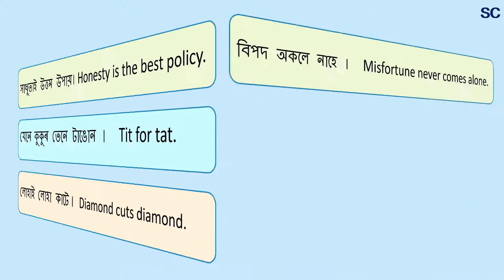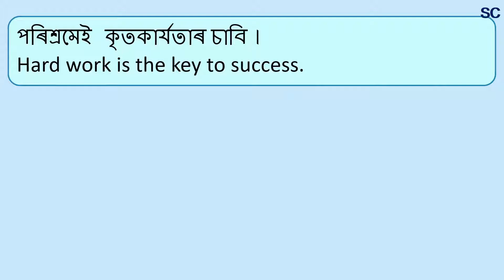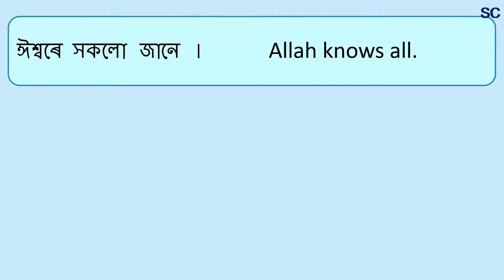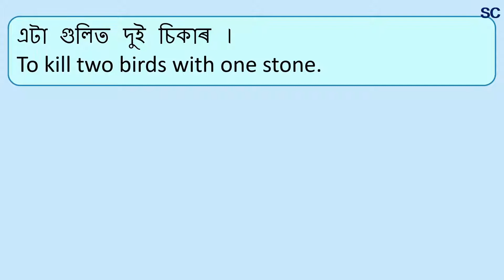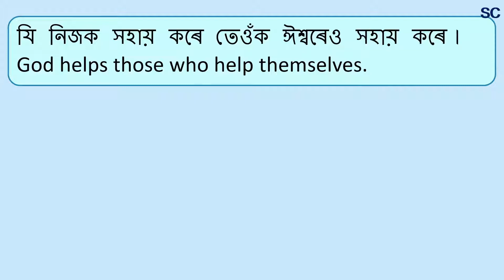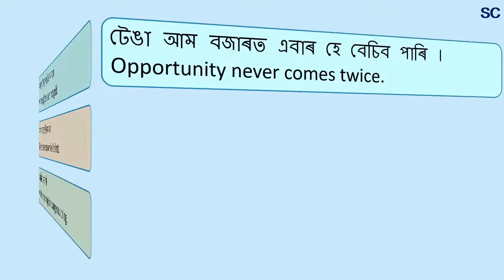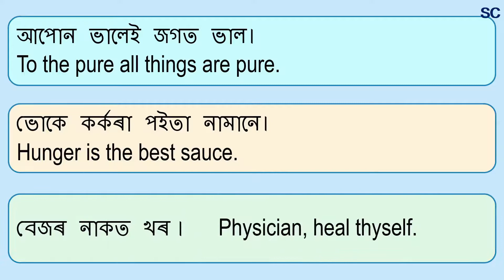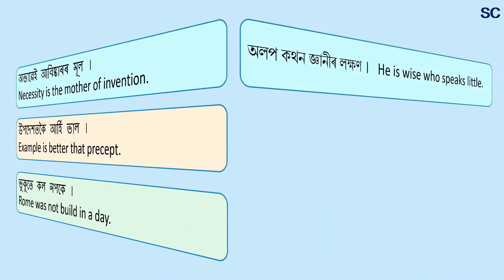What are Proverbs | Proverbs in Assamese to English | Most common proverbs you should know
Proverbs | Most common proverbs in English Language |
এই ভিডিওটোৰ জৰিয়তে আমি 70 টাৰ অধিক অসমীয়া প্ৰবাদ বাক্য ইংৰাজীত লিখিবলৈ শিকিম ।

শুধৰণি:
To Carry coals to new castle.
টু কেৰী কোলচ টু নিউ কেছেল ।

castle শব্দটোৰ উচ্চাৰণ ভুল আছিল । গতিকে ইয়াত সুধৰাই দিয়া হল ।